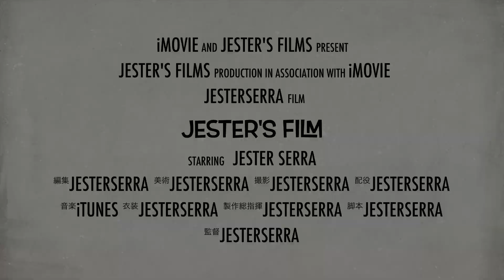【アトラクション全紹介】キャラバンカルーセルの紹介【☆】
pivixFUNBOXご登録は下記URLからお願いします。
毎週金曜の２２時〜２３時、Youtubeライブにて質問回答を行っています。
質問はチャットでの募集、回答は気分次第で選んだものとなります。
どうしても答えて欲しい質問が有る方はスーパーチャットを入れてくだされば
公序良俗に反せず、私や第三者の気分を害さない質問である限りお答えします。

LINEスタンプ（風画像）販売開始！購入はこちらから
都市伝説同人誌「Dの伝説」もセール中！